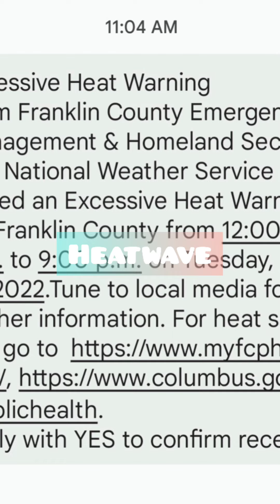A Tiny Chaos Vlog